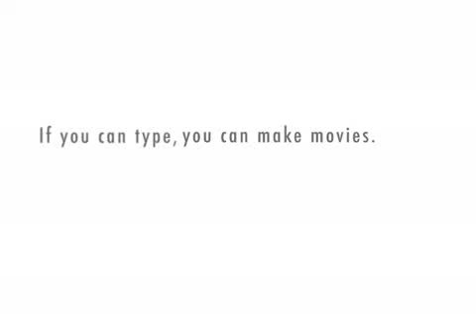An Article Is Born